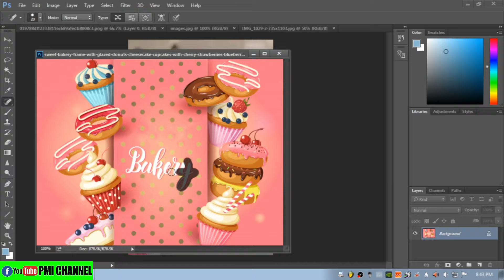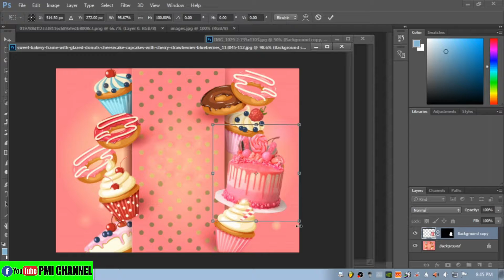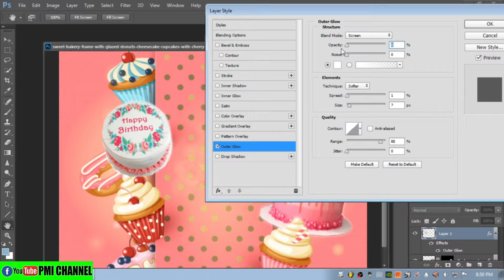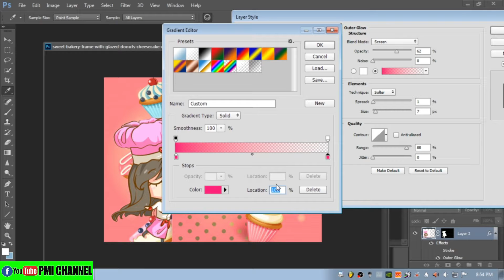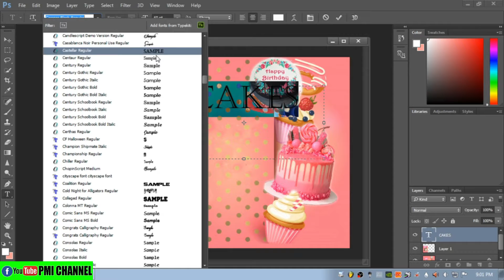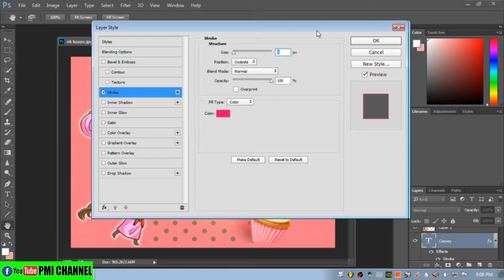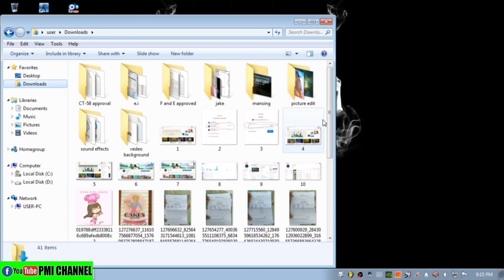Cakes by Cassey (Custom Cake and cupcake design)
Nag pa edit nang Facebook Template si cassey  custom cake and cupcake design sa bago palang sa aking channel its free editing po yung gagawin nyo lang  subscribe sa aking channel and click notification bell at wag kalimutang share my video.

FREE EDITING
please Contac me